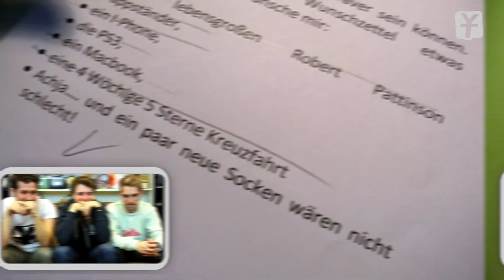Nostalgie pur - Oldies kommentiert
An Weihnachten schwelgt man gerne in Erinnerung! Wir tun das heute mit einer Oldies KomKomShow Folge. Na, kennt ihr die einzelnen Videos noch?

Die Jungs von Y-Titty liefern dir jeden FreiTittytag AbGedrehte Comedy. Werde Teil der interaktiven Sketchshow und schreib uns deine Ideen fÃ¼r Songparodien, Filmverarschen oder einfach nur verrÃ¼ckte Clips.